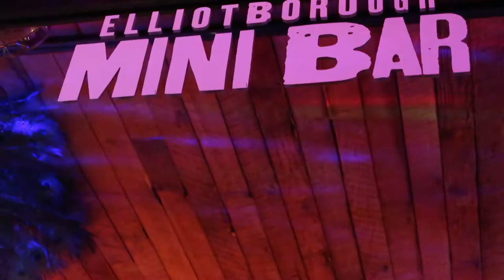Fare Thee Well (Dink's Song) - Clare Elich & Friends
Clare Elich, Banjo + Vocals
Shayne Floyd, Guitar + Vocals
Tom Delorge, Mandolin

Video Credit: Hannah Garrett